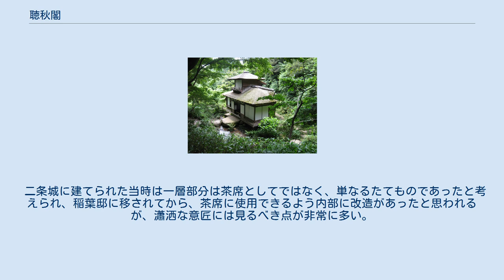聴秋閣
聴秋閣 (2006年7月) 聴秋閣（ちょうしゅうかく）は、神奈川県横浜市中区の三渓園内にある建築物である。
二層の楼閣風の軽妙な意匠によって、三渓園では臨春閣と並んで著名な建造物である。
 その創建は元和9年（1623年）、江戸幕府三代将軍徳川家光が上洛するに際し、佐久間実勝に命じて二条城内に建造させたもので、当時は「三笠閣」と呼ばれていた。
その後家光によって乳母であった春日局に下賜され、春日局の孫にあたる老中稲葉正則の江戸屋敷に移築されて明治維新を迎えた。
明治14年（1881年）に東京府牛込区若松町（現在の東京都新宿区若松町）の二条基弘公爵邸に移され、さらに大正11年（1922年）に実業家で茶人の原富太郎（号:三渓、1868年-1939年）に贈られ、現在地に建てられた。
その際に名称も聴秋閣と改められた。
 一層は茶席と次の間から成るが、茶席のほうは不整形な平面を持ち、大小取りまぜの畳八畳に床の間・棚・付書院・緩やかな曲線を持つ階段室を設ける。
入り口は三畳分の床を一段下げてL字状にし、土間には珍しい木製タイルを敷きつめる。
これは船着場を連想させるものであり、当初は池に面して建てられていたと考えられている。
二層は二畳ほどの小さな座敷で特に実用性はなく、外観を整える要素として織り込まれたものと思われる。
 二条城に建てられた当時は一層部分は茶席としてではなく、単なるたてものであったと考えられ、稲葉邸に移されてから、茶席に使用できるよう内部に改造があったと思われるが、瀟洒な意匠には見るべき点が非常に多い。
 〒231-0824　神奈川県横浜市中区本牧三之谷58-1